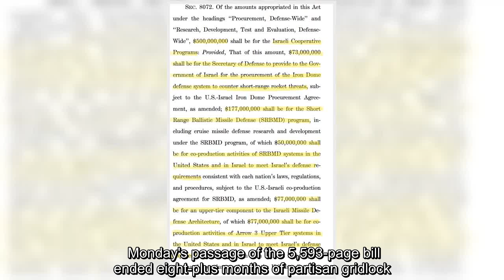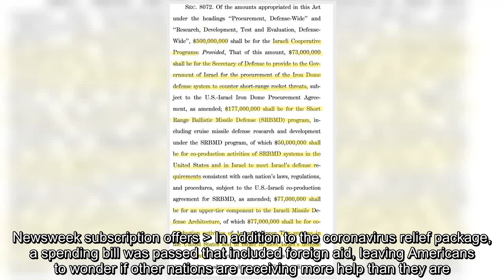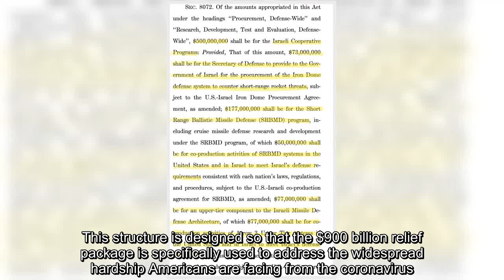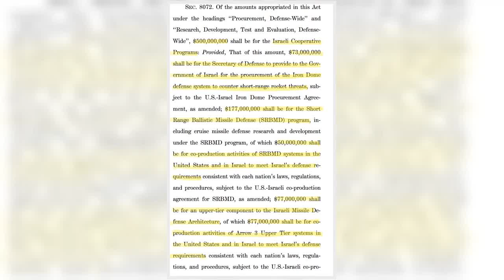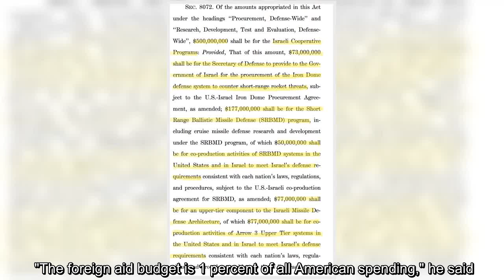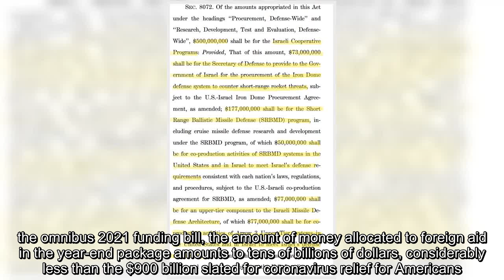✅ In the wake of Congress passing a $900 billion coronavirus stimulus package and a $1.4 trillion o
✍  In the wake of Congress passing a $900 billion coronavirus stimulus package and a $1.4 trillion omnibus spending bill, Americans are concerned that more funding went to foreign aid than to the millions of people struggling at home. Monday's passage of the 5,593-page bill ended eight-plus months of partisan gridlock. It includes weekly jobless benefits, individual checks and small-business aid through the Paycheck Protection Program.The Claim Americans flooded social media, and particularly Twitter, after the bill's passage to express their outrage over the package, which includes stimulus checks reduced from the first package's $1,200 to $600 for individuals making up to $75,000 per year.Newsweek subscription offers  In addition to the coronavirus relief package, a spending bill was passed that included foreign aid, leaving Americans to wonder if other nations are receiving more help than they are. One of the tweets was posted by Congresswoman-elect Lauren Boebert (R-Colo.), who wrot ...